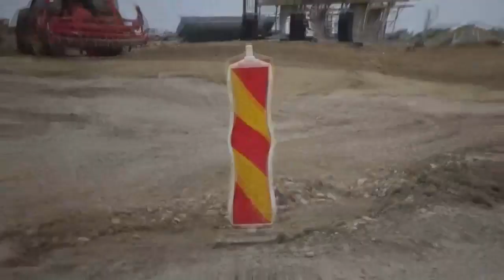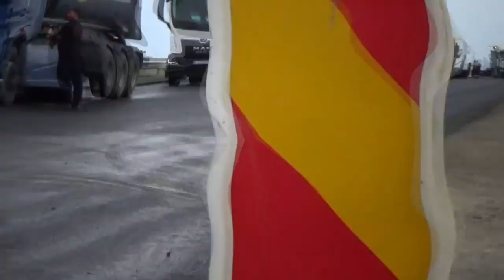You Don`t Have to Be in the Army, twofold until wartime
You Don`t Have to Be in the Army, twofold  until w Lyrics
When your girlfriend asks you 'round to her house
and you meet her folks
and they say that your hair's too long
and you're not their kind of bloke
they grab you by the collar and
they throw you through the door:
You don't have to be in the army to fight in the war

Well, you're working very hard
to get a promotion in your job
but arrive late on the morning
just because you mist the bus
the foreman says
 "you're fired, 'cause you punctuality spoor"

Then you go into a hotel
to get put up for the night
and they say that you can't stay there
just because your shirt isn`t white
you're tired and you hungry
and you cannot walk no more

Ain't no money, ain't no woman
ain't no roof above your head
so you lay down in the park
and you wish that you were dead
the fuzz says you are trespassing
and kicks you in the jaw

You don't have to be .etc. fade out.artime,